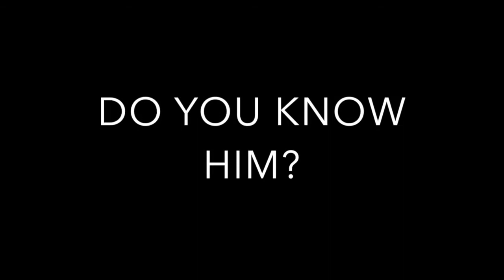Old Carlow Photos Book - The Launch